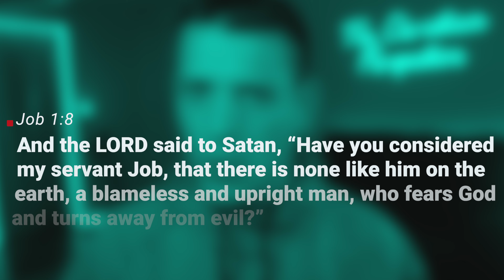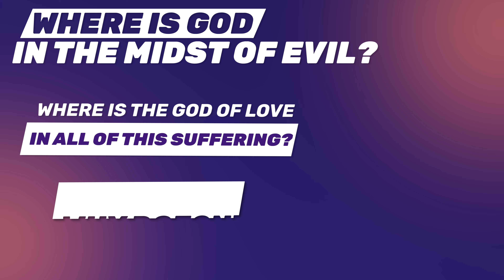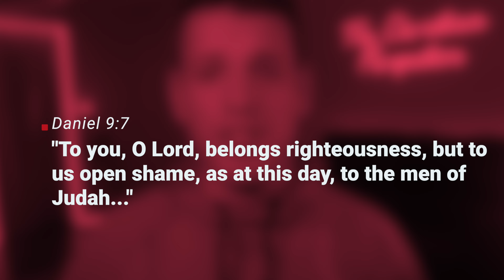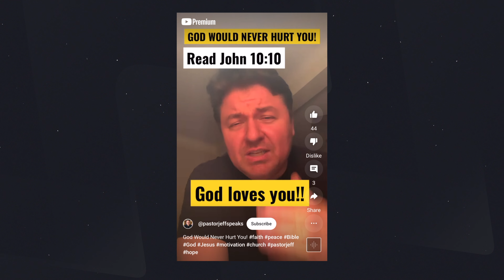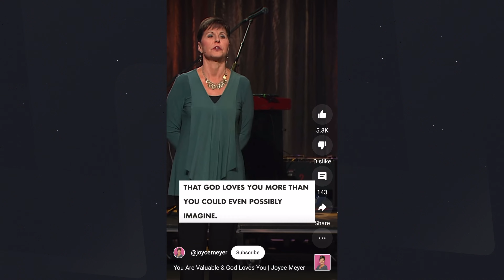The Shift: Cinematically Great, but Theologically Lacking...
The Shift is a movie produced by Angel Studios. It's a great movie, but from a theological perspective - it is lacking. Here are my thoughts on the good, the bad, and my concerns for The Shift, but also for Angel Studios as a whole.